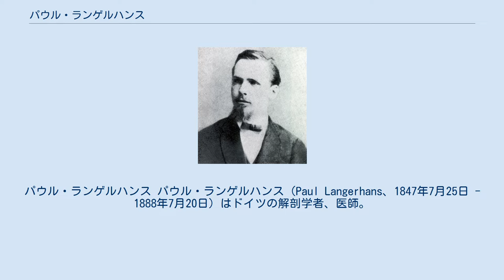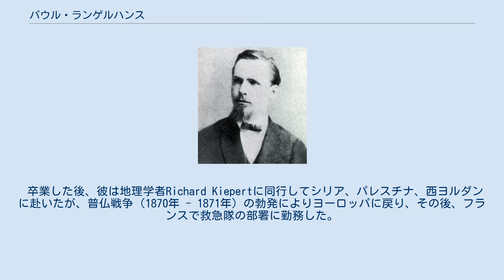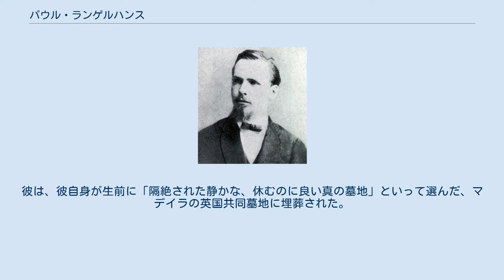パウル・ランゲルハンス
パウル・ランゲルハンス パウル・ランゲルハンス（Paul Langerhans、1847年7月25日 - 1888年7月20日）はドイツの解剖学者、医師。
 パウル・ランゲルハンスは1847年7月25日にベルリンで医師の息子として生まれた。
彼は後に、ベルリンにある名高いGray Monastery（独:Graues Kloster）に入学した。
群を抜いた成績のため、彼は最後の口頭試問を免除された。
彼はイェーナ大学で医学を学び始め、そしてベルリンの大学で修了した。
 1869年2月に、ランゲルハンスは「膵臓の顕微鏡的解剖」と題した論文を発表し、この中で彼は膵臓の至る所に見られる、周辺の細胞とは異なる染まり方をする、明るい細胞からなる島について言及した。
彼はそれらの領域に神経が豊富であることに気づいたが、その機能については、それらがリンパ節であるという誤った仮説を除いてなんら示唆することはできなかった。
 その1年前、彼がまだ学部課程の学生の時に、ベルリン大学によって組織された公開競争の中で、彼は表皮性細胞についての検討を行った。
「人の皮膚の神経について」と題された彼の論文の中に記載された、神経細胞に似た枝分かれのある細胞は、それらの免疫学的な機能と意義が認識されるまでの1世紀もの間にわたって不可解な謎を残した。
 卒業した後、彼は地理学者Richard Kiepertに同行してシリア、パレスチナ、西ヨルダンに赴いたが、普仏戦争（1870年 - 1871年）の勃発によりヨーロッパに戻り、その後、フランスで救急隊の部署に勤務した。
 1871年に、ルドルフ・ウィルヒョウはランゲルハンスにフライブルク大学病理解剖講座の検死解剖医の身分を用意し、2年のうちに彼は正教授となった。
1874年にランゲルハンスは結核を患ったが、おそらくそれは解剖室での彼の仕事のせいであったと思われる。
治療のため、ランゲルハンスはナポリ、パレルモ、カプリ島を旅し、スイスのダボスおよびシルヴァプラーナで治療を受けたが、すべては無駄であり、彼は大学の職を去らなければならなかった。
 1875年の10月に、ランゲルハンスはマデイラ諸島の首都フンシャルに向けて船出をした。
そこで彼はある程度回復し、相変わらずの活力をもって新しい職務に着いた。
彼は海洋生物の研究を開始し、漁師たちの漁網をつぶさに調べるため、浜辺へ定期的に出かけた。
海洋無脊椎動物について記述し、分類したランゲルハンスの著作は彼の科学に対する第三の貢献と位置づけるにふさわしい。
1887年に、彼はベルリンの王立アカデミーでその話題についての講演を行った。
 彼はフンシャルで医師として働き、大部分は結核を患う人々の処置をした。
そしてウィルヒョウの保存記録に関する科学論文を発表した。
この中には含まれていないが、彼はマデイラ諸島への旅行者のためのハンドブックも執筆し、そして気象学に関する研究も続行した。
 1885年、ランゲルハンスは彼の患者の1人の未亡人、マーガレット・エバートと結婚した。
彼らは結婚旅行としてベルリンに旅行し、ランゲルハンスの父、姉妹、そして2人の兄弟と生涯で最後の再会を果たした。
この新婚夫婦は、フンシャルでもっとも美しい別荘であり、今では統治者の住居であるクインタ・ランバートに賃貸して住んだ。
彼の新妻の言葉によれば「言葉では言い表せない幸せな3年間」が続いた。
 その幸せは長くは続かなかった。
1887年の秋に、進行性の腎不全がランゲルハンスの医療活動に終止符を打った。
彼は足の浮腫、壊滅的な頭痛、そして一時的な記憶障害を患った。
彼はしばしば、話の途中で言葉を失い、話し続けることができなかった。
ランゲルハンスは1888年7月20日、彼の41歳の誕生日の5日前に尿毒症で亡くなった。
彼は、彼自身が生前に「隔絶された静かな、休むのに良い真の墓地」といって選んだ、マデイラの英国共同墓地に埋葬された。